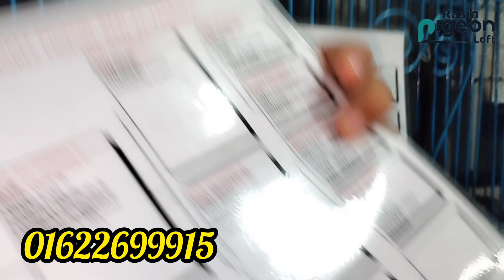১০০০% রেসার কবুতর বিক্রি হবে পেডিগ্রি সহ।@RasinPigeonLoft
১০০০% রেসার কবুতর বিক্রি হবে পেডিগ্রি সহ। @MedulsPigeonVlog @BDRacingPigeon @bdracingpigeoninformation.1879 @mohsintv69 @petsbirdsfaysal @RacingPigeonYT

রেসার কবুতর। রেসার কবুতরের দাম। সবজি রেসার কবুতরের দাম। সবজি রেসার কবুতর। সবজি রেসার কবুতর চেনার উপায়। সবজি রেসার কবুতরের বাচ্চা। সবজি রেসার কবুতরের বাচ্চার দাম। সবজি রেসার। মাকসি রেসার কবুতর। মাকসি রেসার কবুতরের দাম। মাক্সি রেসার কবুতর। মাক্সি কবুতর। মাক্সি রেসার কবুতর চেনার উপায়। মাক্সি রেসার কবুতরের বাচ্চার দাম। মাক্সি রেসার কবুতরের বাচ্চা। মাক্সি রেসার কবুতরের দাম। রেড চেকার রেসার কবুতরের দাম। রেড চেকার রেসার কবুতর। রেড চেকার কবুতর। রেড চেকার কবুতরের দাম। রেড চেকার কবুতর চেনার উপায়। রেসার কবুতর চেনার উপায়। রেসার কবুতর ট্রেনিং। রেসার কবুতরের বাচ্চার দাম। রেসার কবুতর পালন পদ্ধতি। রেসার কবুতরের খামার। রেসার কবুতরের খাবার।

আফসান গ্রিজেল রেসার কবুতর। রেসার কবুতর। Afsan grizzel racing pigeon.‎

রেসার কবুতর। রেসার কবুতরের দাম। সবজি রেসার কবুতর। সবজি রেসার কবুতরের দাম। ভালো রেসার কবুতর চেনার উপায়। কিভাবে ভাল মানের রেসার কবুতর সংগ্রহ করবো? ভালো মানের রেসার কবুতর চেনার উপায়। রেসার কবুতর পালন পদ্ধতি। রেসার কবুতরের খামার। কিভাবে রেসার কবুতরের খামার করলে আর্থিক লাভ হবে? কিভাবে রেসার কবুতরের খামার করলে আর্থিকভাবে লাভবান হবে? কবুতর পালন পদ্ধতি। রেসার কবুতর পালন পদ্ধতি। সঠিক রেসার কবুতর পালন পদ্ধতি জানুন রহমত ভাই থেকে। কবুতর পালন করে সফলতা না পাওয়ার কারণ। কবুতর পালনের বিভিন্ন সমস্যা সমূহ। কবুতরের রোগ মুক্ত রাখার পদ্ধতি। কি কি কাজ করলে কবুতরকে রোগ মুক্ত রাখা যায়?

আফসান গ্রিজেল আর আফসান গ্রিজেল। আফসান গ্রিজেল কবুতরের দাম। ‎

আফসান গ্রিজেল কবুতর। আফসান গ্রিজেল কবুতর দাম। আফসান গ্রিজেল কবুতর চেনার উপায়। আফসান গ্রিজেল রেসার কবুতরের দাম। আফসান গ্রিজেল রেসার কবুতর। গ্রিজেল কবুতর।গ্রিজেল কবুতরের দাম। গ্রিজেল কবুতর চেনার উপায়। গ্রিজেল কবুতর দাম। গ্রিজেল কবুতরের দাম কত? গ্রিজেল কবুতর এর দাম। টাইগার গ্রিজেল কবুতর। গ্রিজেল রেসার কবুতর।

Racing pigeon loft. Racing pigeon loft design ideas. Pigeon Loft. Racing pigeon loft design.

যদি আপনাদের ভিডিওটি ভাল লেগে থাকে, তাহলে ভিডিওটিতে একটি লাইক দিবেন। আর যদি ভিডিওটি ভাল না লেগে থাকে, তাহলে ডিজলাইক অপশন টি আপনাদের জন্য। আপনাদের পরামর্শ কামনা করছে কমেন্টস।